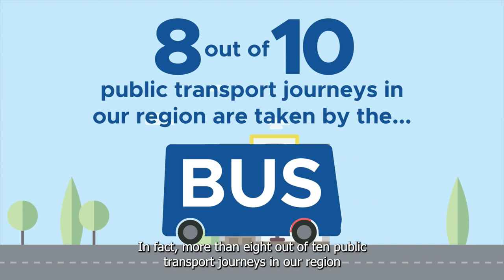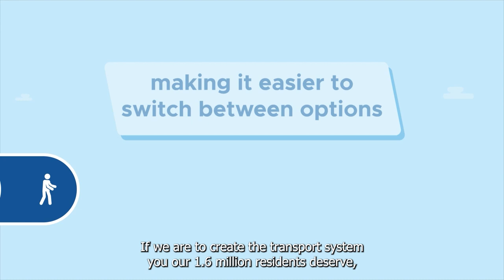Liverpool City Region Combined Authority - Bus Franchising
Have your say on how our buses are run.

8 out of 10 public transport journeys in the Liverpool City Region are taken by bus. Mayor Steve Rotheram and Liverpool City Region Combined Authority have launched a public consultation and need your views about how our buses will be run in the future. Have your say before 3 August 2023.